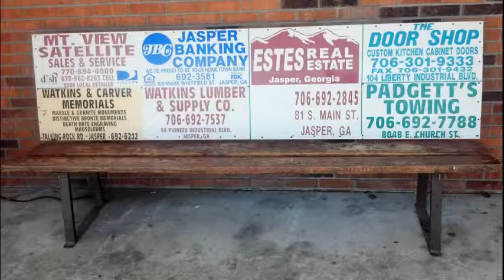Don't Go Back to Rockville-REM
Pictures I've taken through this year in Athens, Gainesville, Winder, and Jasper, GA, respectively.

This song sort of encapsulates my sentiments on life as of right now.